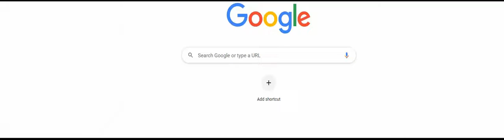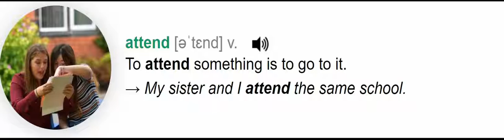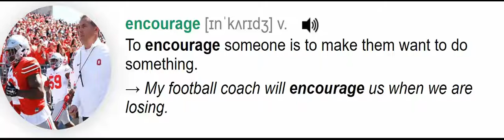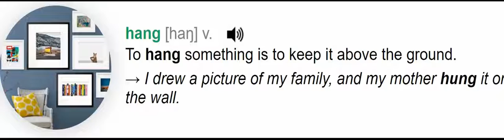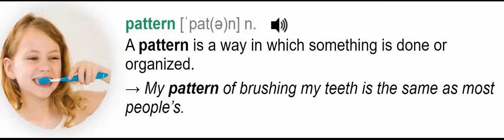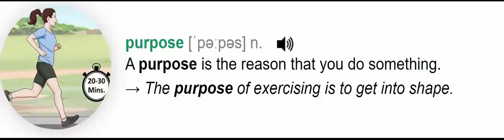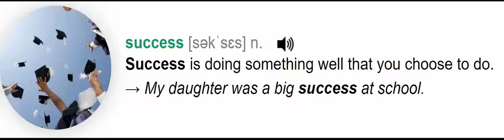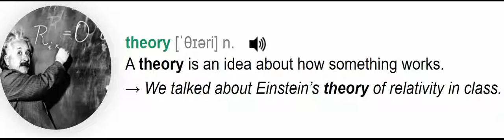Simple Ways to Learn English Effectively Level 1 Unit 8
Improve your English Improve your future